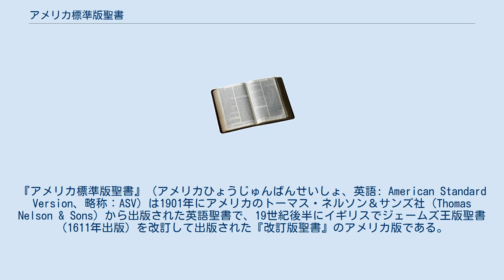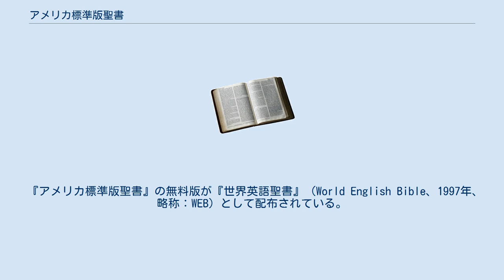アメリカ標準版聖書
『アメリカ標準版聖書』（アメリカひょうじゅんばんせいしょ、英語: American Standard Version、略称：ASV）は1901年にアメリカのトーマス・ネルソン＆サンズ社（Thomas Nelson & Sons）から出版された英語聖書で、19世紀後半にイギリスでジェームズ王版聖書（1611年出版）を改訂して出版された『改訂版聖書』のアメリカ版である。
 『改訂版聖書』の訳出・編集にはアメリカからも参加したが、必ずしもすべてが取り入れたわけではなく、アメリカにふさわしい版が発行された。
 この聖書は当初『The Revised Version, Standard American Edition of the Bible』という長い名称で知られていたが、1928年にはその後米国キリスト教会協議会へ合併する団体がネルソン社から著作権を買い、『アメリカ標準版聖書』と改名した。
 最新の聖書研究に基づいて、イギリスの『改訂版聖書』と同じく、旧約聖書の「四字神名」（YHVH）が『ジェームズ王版聖書』（KJV）にある「主」（the Lord）でなくて、「ヤハウェ」（Jehovah）を使っている。
また、KJVにある約300年前の英語を現代風の英語に直して、アメリカではHoly Ghost（聖霊）をHoly Spiritと直している。
 『アメリカ標準版聖書』はアメリカで、その後次のような改訂を経る。
 『アメリカ標準版聖書』の無料版が『世界英語聖書』（World English Bible、1997年、略称：WEB）として配布されている。